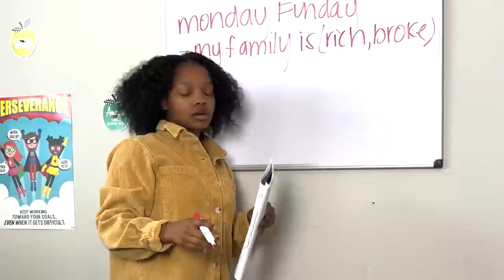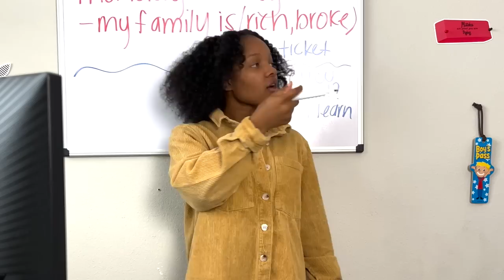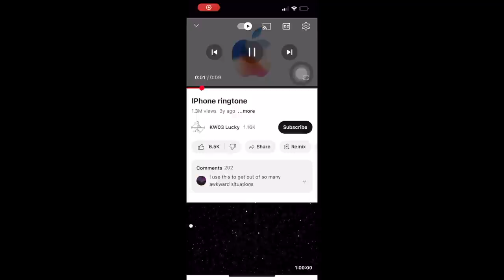The Classroom "HairCut" Ep.1 | Tink & Jimmie